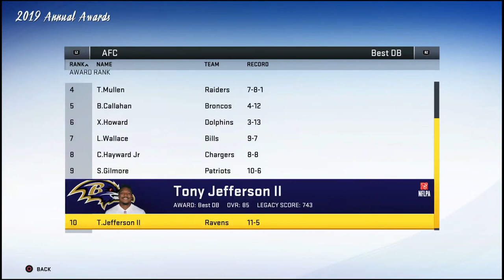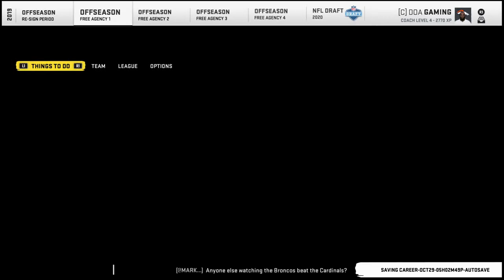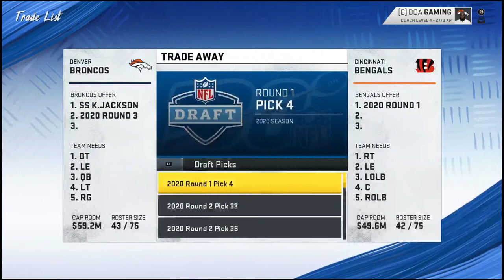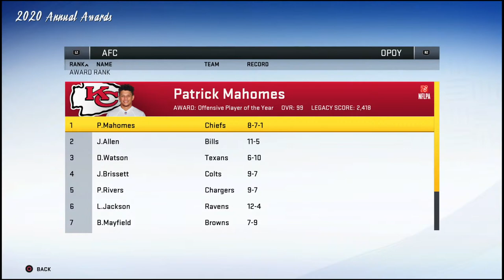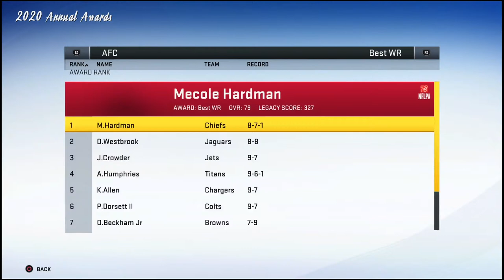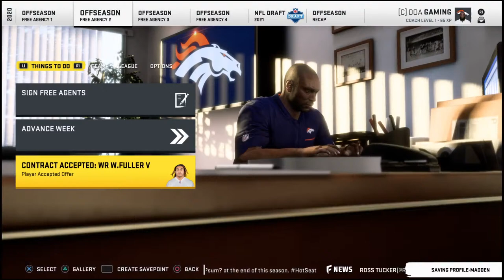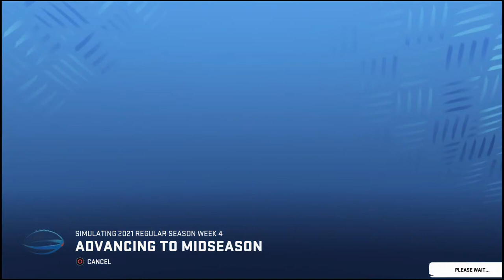Madden 20 Realistic Bronco's Rebuild, Is Drew Lock the solution?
This Channel is nothing but family friendly! Me and my Clan DNA put out amazing content such as Streams,Videos and more!!!